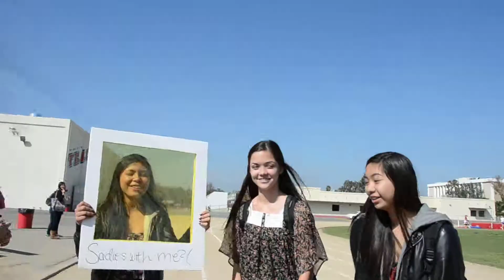Sadies 2012 :)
Throwing it back for you.  AHAH those awkward freshmen days.